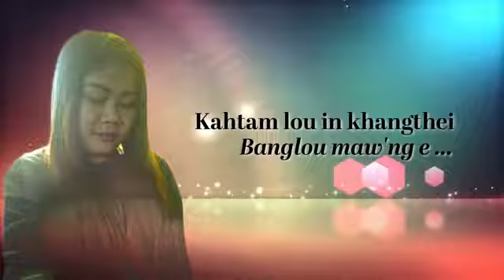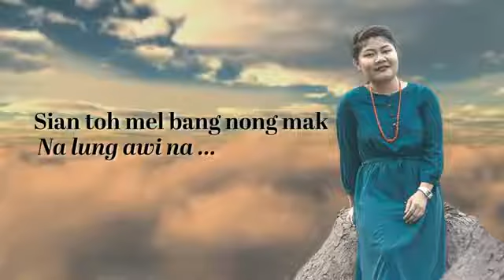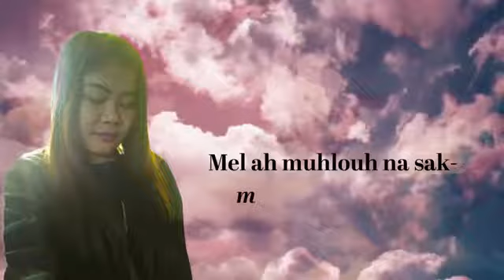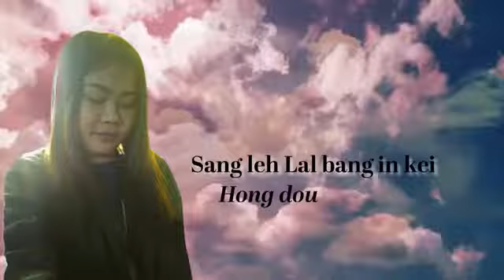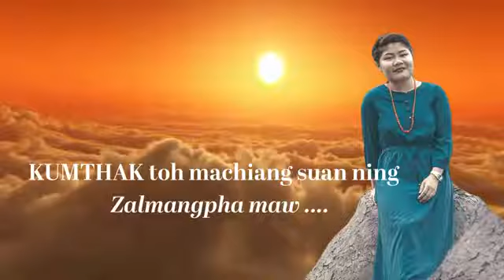KUM THAK - Ching Ngaih Lian